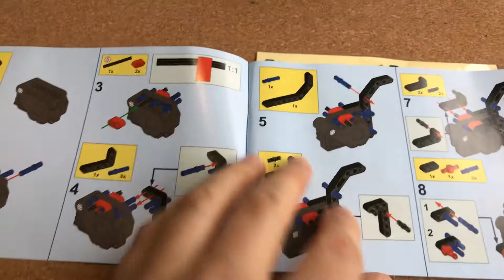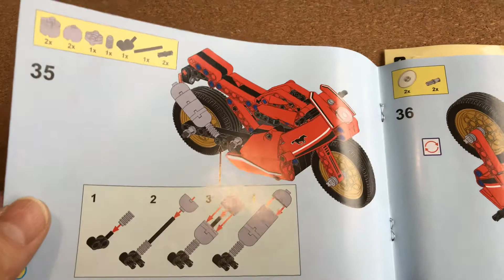Winner Motorrad 1124,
Winner Motorrad 1124, mit 188 Teilen, bei Amazon ca. 12€